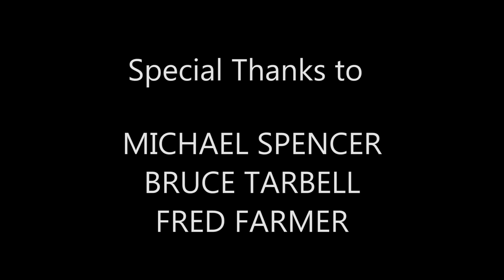Hallelujah (cover) ELENYI on iTunes & Spotify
(“Hallelujah” is not included on this album)

Desi & Ari of Elenyi performing “Halleluhah” by Leonard Cohen.

CREDITS

“Hallelujah” written by:  Leonard Cohen
The Elenyi Arrangement by Desi & Ari from Elenyi
Performed by Elenyi:
Dean Kaelin: Guitar
Dean Kaelin: Recording Studio
Video Produced, Filmed, and Edited by Jonathan Young, Timothy Young, Forever Young Productions